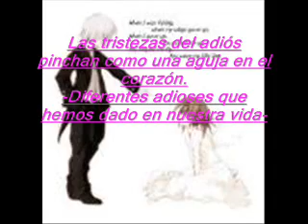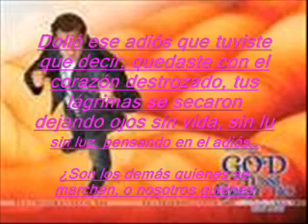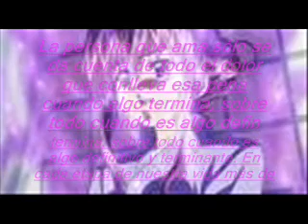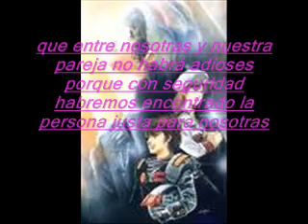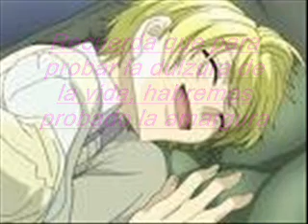laura flores antes de que te vallas.wmv